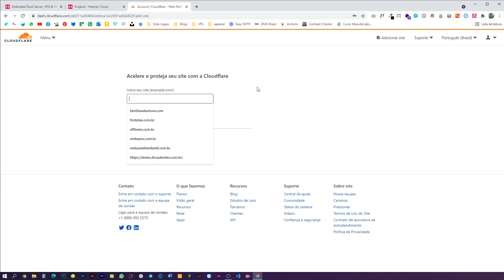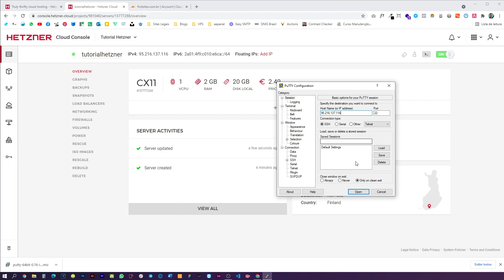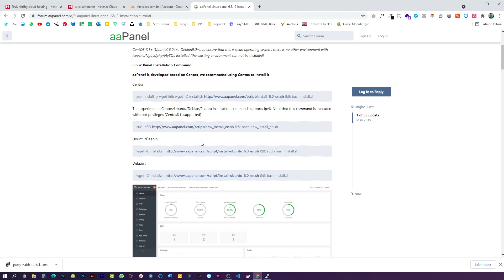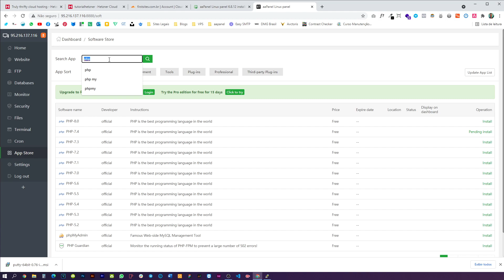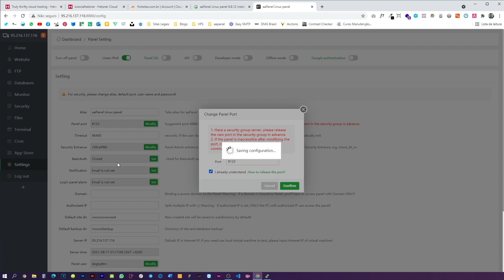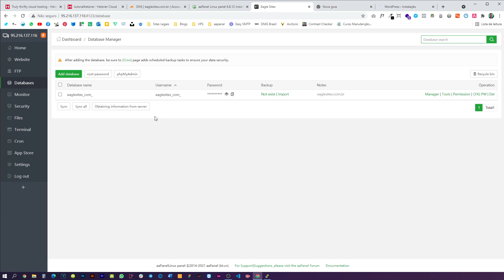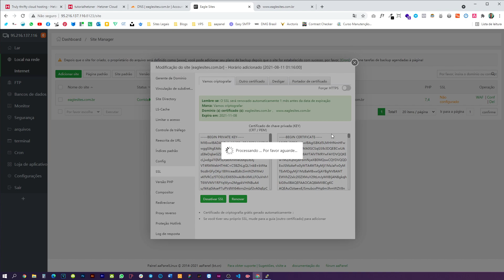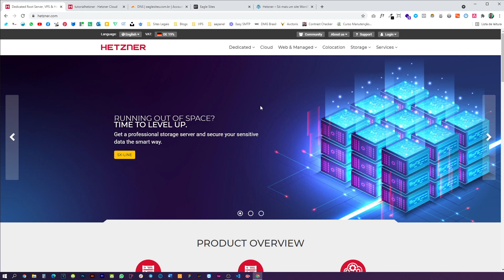INSTALANDO E CONFIGURANDO A VPS (HETZNER) COM AAPANEL - TUTORIAL WORDPRESS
No tutorial de hoje eu te ensino a configurar e instalar a VPS (Hetzner)
com aapanel.